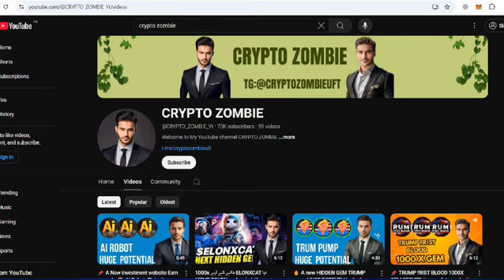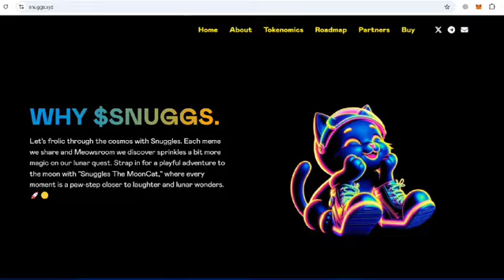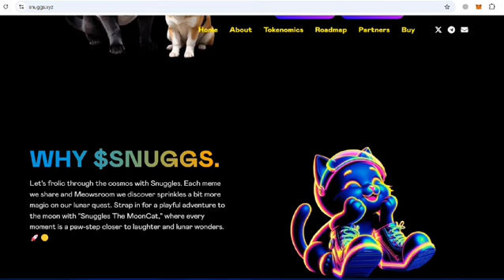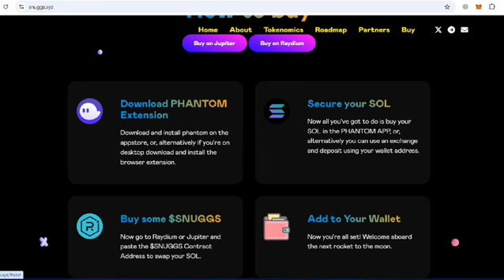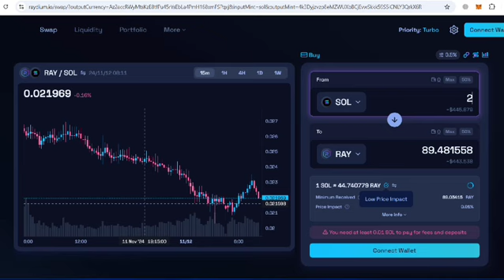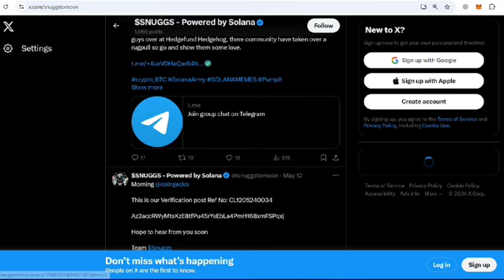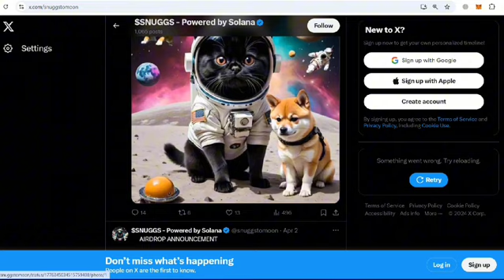📌📌 Snuggles The moon cat 😺 5000 Gem don't 🚀 Miss out Golden opportunity 🔥🔥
Jupiter 🚀🚀